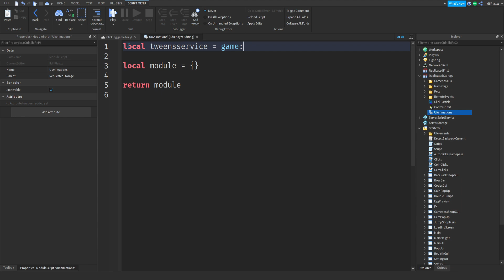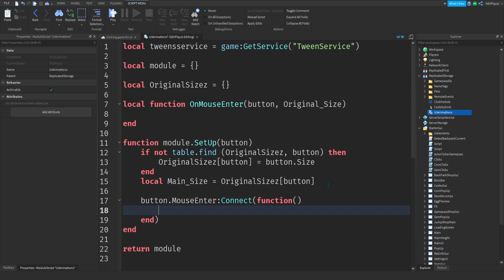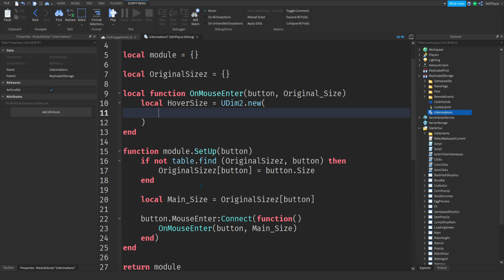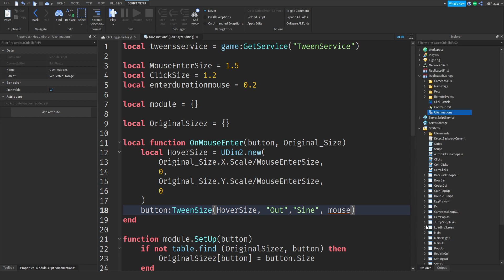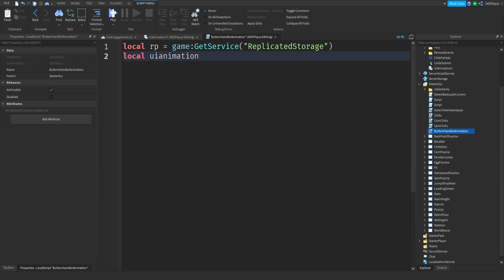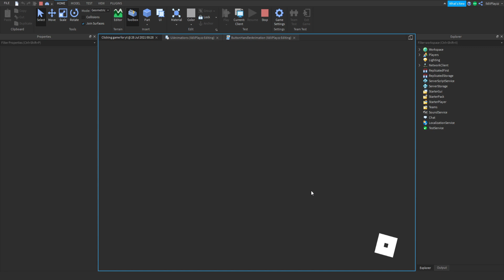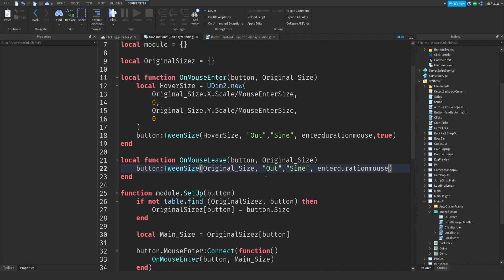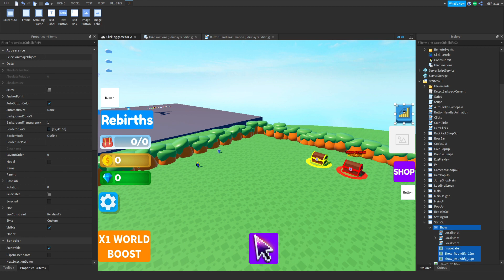[BUTTON ANIMATIONS] ROBLOX Studio Clicking Game/Simulator Tutorial Part 29 ROBLOX 2021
📷 In this video, I'll be making a Clicking/Simulator Game For Your Simulator Part 29

credit to polarisprog for the scripts!